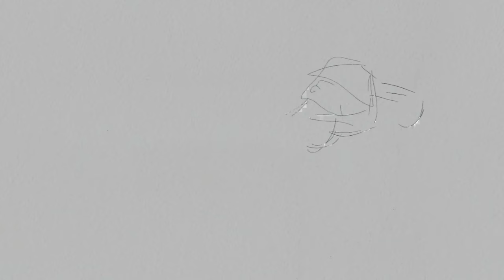Featherhead Sharptooth | Memory vs. Reference Sketches | Speedpaint | The Land Before Time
Another commissioned pop-culture memory vs. reference piece but this time it's one of the Featherhead Sharpteeth from The Land Before Time XIV: Journey of the Brave. Speedpaint recorded in Procreate for iPad.

I've really been enjoying these pop-culture dinosaurs (and other movie monsters) that I've been getting to draw lately. I hope you all do too!